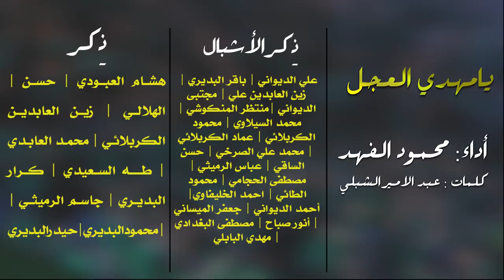(عصر القبورية ) يا مهدي العجل || أداء: محمود الفهد || كلمات: عبد الامير الشبلي